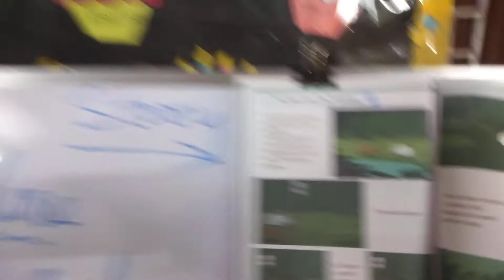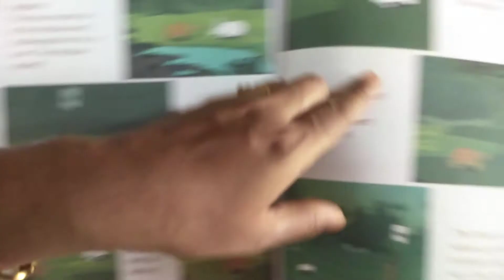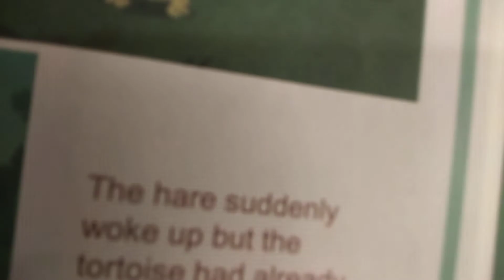Story:Hare and the tortoise